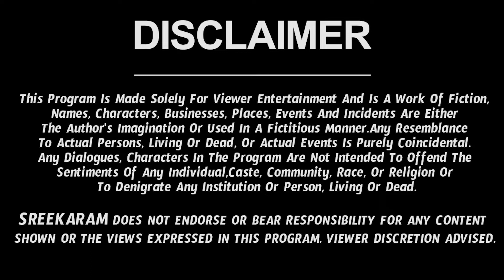Kumbha Rasi May 2022 Telugu (1-15)| Kumbha Rashi May 2022 | Koteswara Sharma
Watch Kumbha Rasi May 2022 Telugu | Kumbha Rasi May Month 2022 | May Month Kumbha Rasi 2022

Here is Kumbha Rashi May 2022 Telugu | May 2022 Kumbha Rashi Phalalu

 horoscope